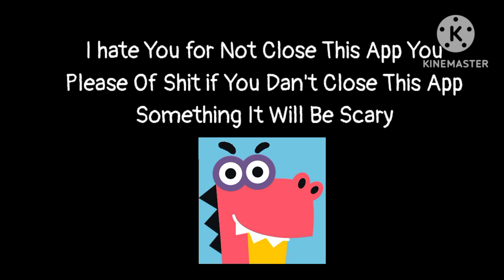Учи Ру Anti Piracy Screen